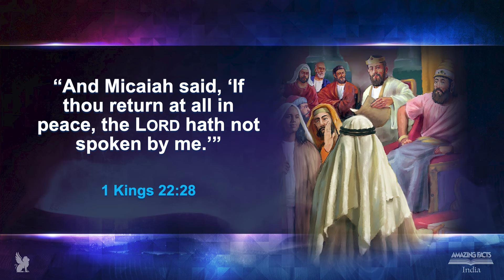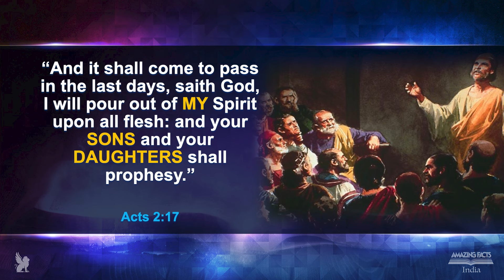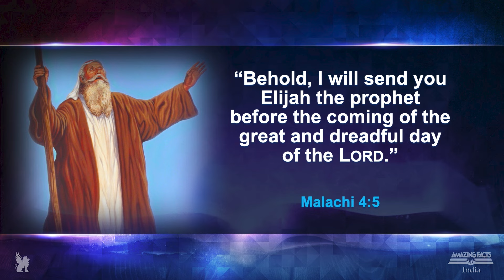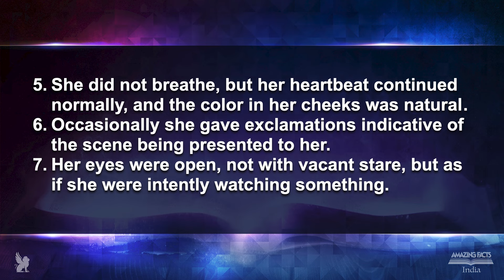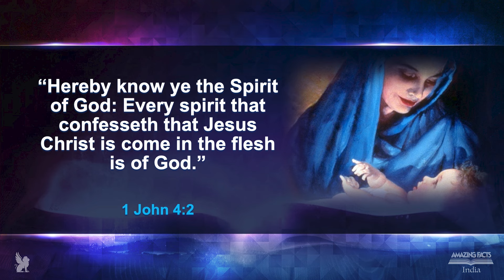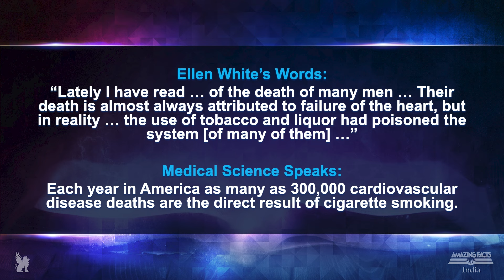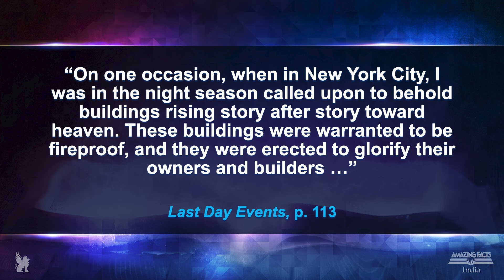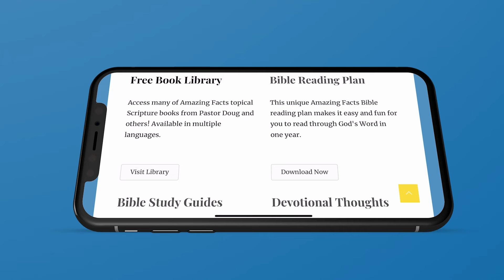The Prophecies of Daniel & Revelation - 22 - Does God Inspire Astrologists...? - Pr Michael Pedrin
Amazing Facts India presents The Prophecies of Daniel & Revelation presented by guest speaker Pastor Michael Pedrin. Program number 22 – Does God Inspire Astrologists and Psychics?

If some self-proclaimed prophet suddenly arose and began drawing crowds with stirring messages, healing the sick, raising the dead, bringing fire down from heaven, and revealing knowledge of your personal secrets—would you believe in him or her? Should you believe? Your ultimate destiny just might be tied directly to your ability to distinguish between true and false prophets. So it’s very important to know what the Bible really says about this timely subject!

Don’t forget to get this programs special Free Offer “Does God Inspire Astrologists and Psychics?” Study Guide by visiting Psychics.AFTV.in or calling us at and press extension 1 for English and ask for offer # 124.

If you would like to know more about Pastor Michael Pedrin check him out at @michaelpedrin or on his